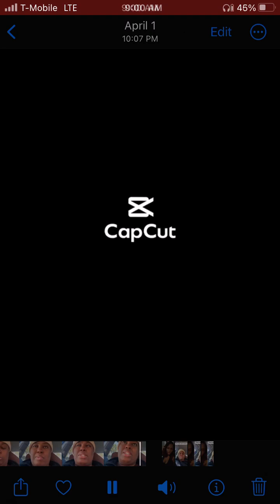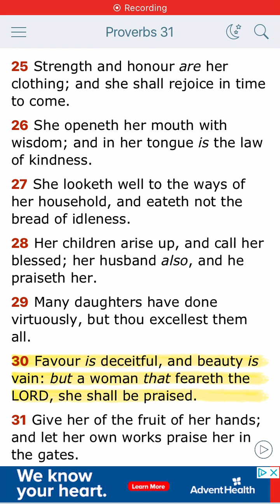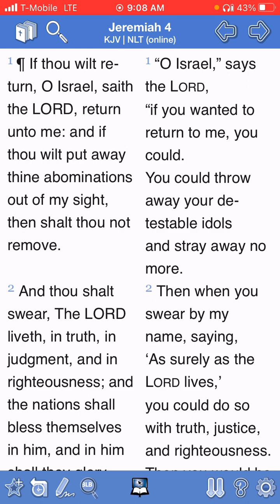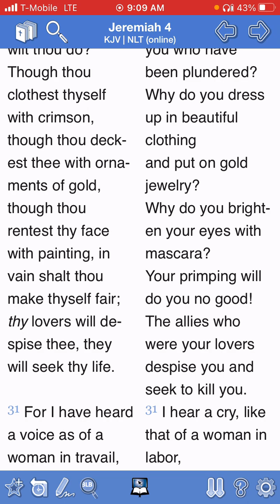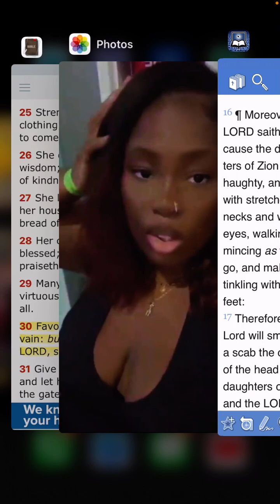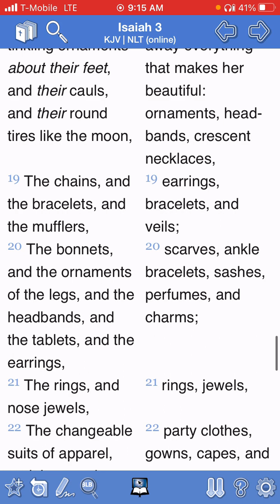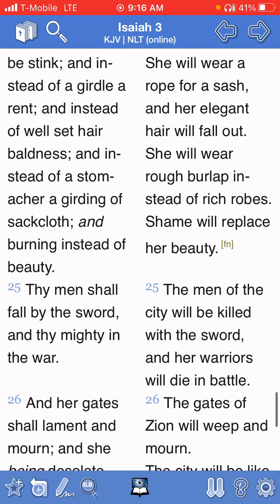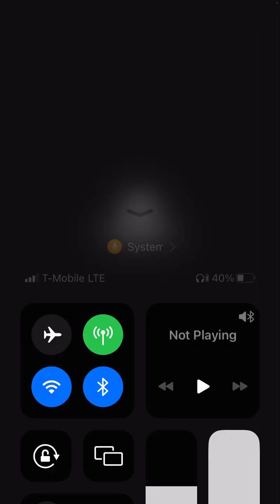Men are Evil?? 💀😂 The Audacity… after she Tried to Catfish TF out that man… smh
& HERE …